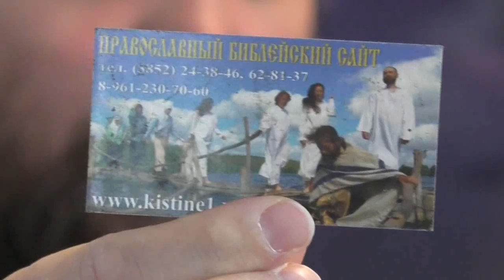Дыбунов Игорь ведёт уроки по подготовке ко крещению..30. 01. 2020